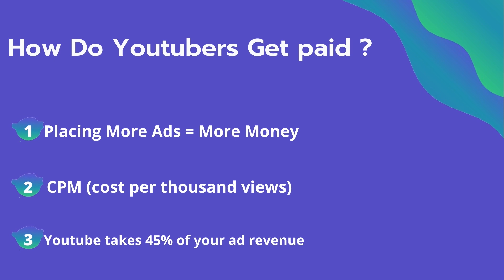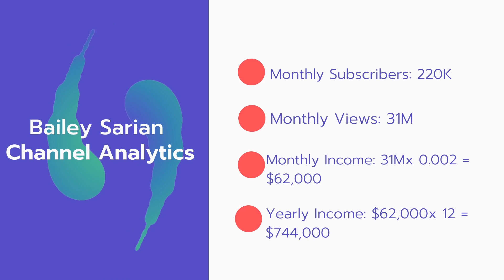How Much Does Bailey Sarian Make on YouTube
In this video, I will show you the estimate of how much money does Bailey Sarian makes on YouTube.